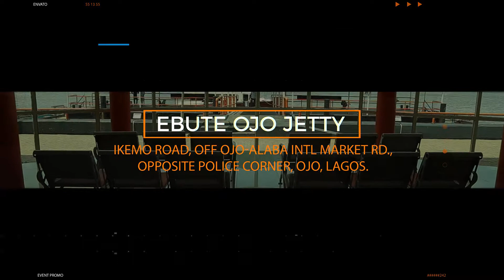SIFAX Express Ferry Service (PIDGIN) Advert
SIFAX Group has launched a new ferry service on Ebute-Ojo-Apapa-CMS(Marina) route. You don't have to be stuck in the Mile 2 traffic any longer